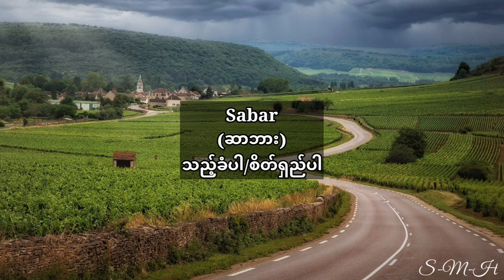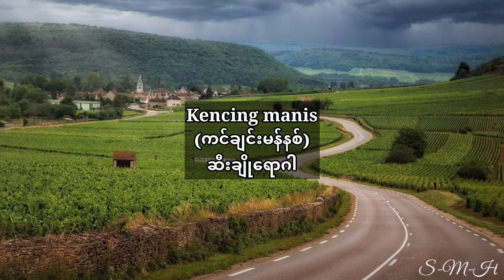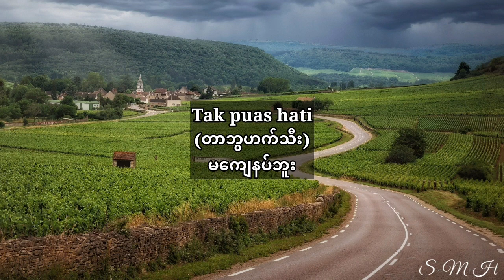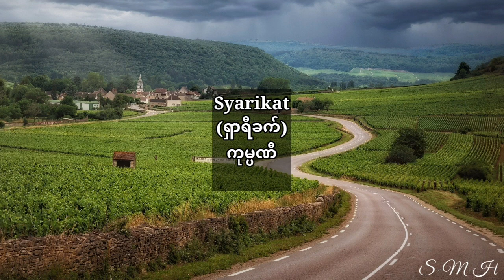Malay to Myanmar Tutorial.မလေးစကားလေ့လာနေသူများအတွက်မလေးစကား။